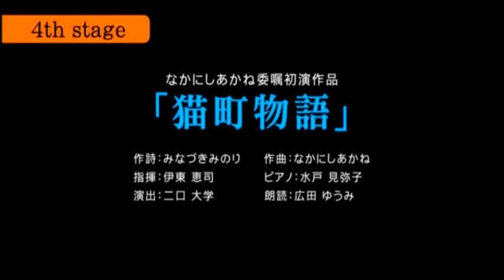【なかにしあかね委嘱初演】「猫町物語」 Chor Glanze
「猫町物語」

作詩:みなづきみのり　作曲:なかにしあかね
指揮:伊東恵司(音楽監督)　ピアノ:水戸見弥子
演出:二口大学　朗読:広田ゆうみ

2019年3月3日(日)

混声合唱団名古屋大学コール・グランツェ第41回定期演奏会

愛知県芸術劇場コンサートホール

00:00 オープニング
03:26 屋根の上の物語
09:33 何かを探して
16:09 ネコの言葉でこんにちは！
20:59 夢って何？
25:50 招き猫だよ
30:20 鳥になりたい
40:01 化け猫ロック
44:32 会議は踊る
47:45 みつけた場所
54:38 ここは楽しいネコの町
信頼する指揮者であり、これまでにも多くの作品を共に生み出させて頂いた詩人でもある伊東恵司さんより、名古屋大学コール・グランツェ様のための新たな合唱物語作品のご依頼を頂きましたことは、私にとりまして願ってもない、ありがたく光栄なことでした。
　恵司さんの考えておられる作品コンセプト「再現性の高さ（取り組み易さ）を主眼とし」「演出のない組曲やピースで演奏しても成立し」「大仕掛けの演出でなくとも合唱団員が普段の活動の延長線上で取り組むことができる」は、私が近年取り組んで参りましたドラマティックなステージの可能性の探究とも一致するところであり、私自身も様々な形態を試みてきた延長線上にもあるものでした。それを、みなづき台本で作らせて頂けるなんて、なんと幸せなことでしょう！

　「猫アレルギーないですよね？」から始まった『猫町物語』、頂いた台本はミュージカルテイストのドラマ性に満ち、音楽的に構成する作業の楽しかったこと‼物語は、猫達が自由気ままに暮らしている街に再開発の計画が持ち上がったことから、個人(猫)の夢や希望、人間との様々な関わりのあり方、共生の模索など、複合的なテーマを内包しつつ展開して行きます。出来上がってみれば全10曲の大作となりましたが、作曲家が心から楽しんで書いた音であることは、きっと感じて頂けるに違いない、と思える充実した時間でした。
　『猫町物語』は、今も日本のあちこちに存在することでしょう。無機質で完全除菌の未来の町ではなく、懸命に生きる小さな命が感じられる町の物語です。

　素晴らしい機会を与えて下さいました伊東恵司先生、演出やナレーション、ピアノ伴奏をはじめ素晴らしいサポートでしっかりと固めて下さいましたアーティスト、スタッフの皆様、細やかなご連絡を頂きました安藤風士団長はじめ懸命に取り組んで下さいました団員の皆様に心より御礼申し上げます。

なかにしあかね

（プログラムノートより）